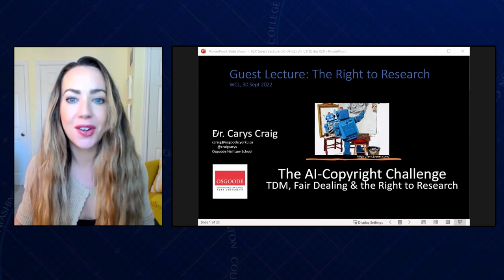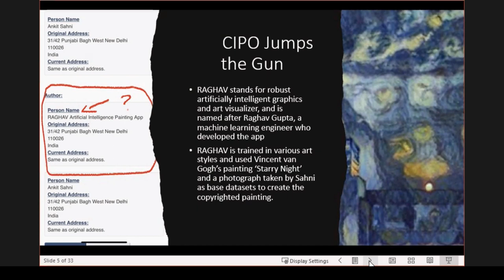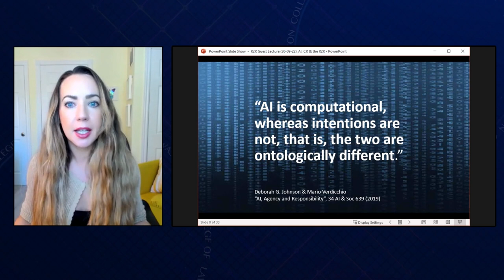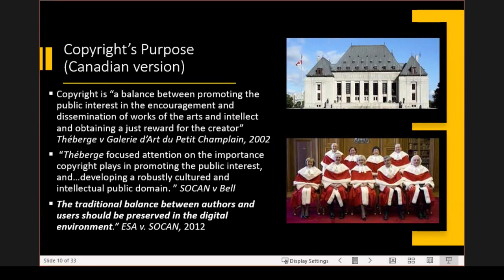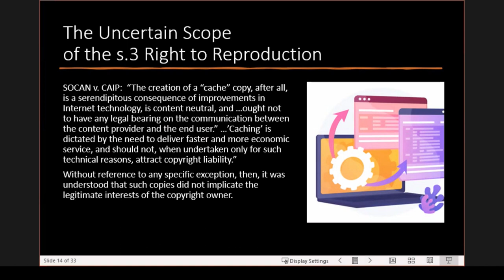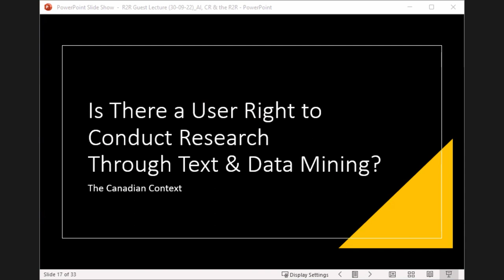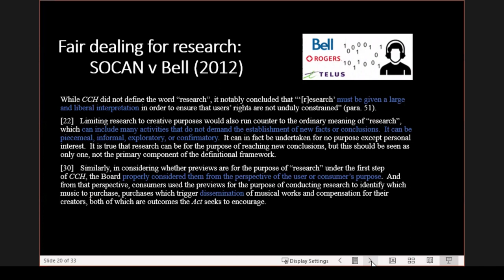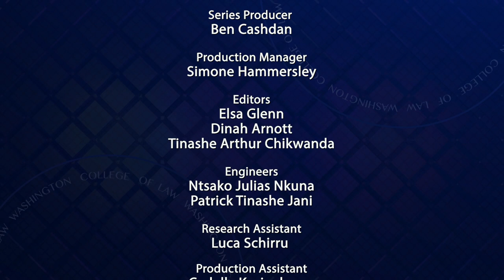Prof Carys Craig: Non-Expressive Use. Right to Research in International Copyright Seminar 6.2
This cutting edge seminar series looks at legal academic writings at the intersection of intellectual property, human rights, text and data mining (TDM) research, international law, and advanced legal theory. It is intended for advanced students writing a major research paper on the topic.

SEMINAR 6 part 2: Professor Carys Craig  of Osgoode Hall Law School, York University, Canada talks about limits to copyright protection which form the basis of a Right to Research. Professor Craig is author of Craig, Carys J. (2017) "Globalizing User Rights-Talk: On Copyright Limits and Rhetorical Risks," American University International Law Review: Vol. 33 : Iss. 1 , Article 1.

What are the human rights duties of states with relation to copyright and the right to research? What is the utility, or danger, of framing research interests as “rights”?  What do TDM researchers need to do to perform their research? How do any of these steps implicate copyright or other exclusive rights? How does lack of copyright permission distort research outcomes?  How does US law and EU law approach the issue of exceptions for research uses?  Is the openness unique to common law countries? In what ways do licensing practices enable or form barriers to TDM research in practice?

These are just a few of the questions considered by our eminent group of scholars and writers over the 15 weeks of this seminar series.

Promoting “learning” and “science” were among the first purposes of early copyright laws. And human rights laws require states to respect, protect and promote rights to impart and receive information and to benefit from advances in science. This lecture series brings these two strands of law into conversation, and perhaps conflict, to explore the actual and ideal dimensions of the right to research in copyright law. The lectures discuss legal academic writings at the intersection of intellectual property, human rights, text and data mining research, international law, and advanced legal theory. Each lecture is being edited and published under an open license to enable reuse in educational and other contexts.

Professor Sean Flynn teaches courses on the intersection of intellectual property, trade law, and human rights and is Director of the Program on Information Justice and Intellectual Property (PIJIP). At PIJIP, Professor Flynn designs and manages a wide variety of research and advocacy projects that promote the public interest in intellectual property and information law and coordinates PIJIP’s academic program..